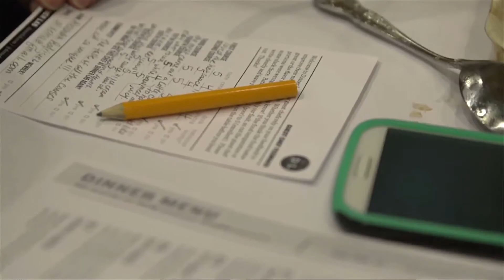Inside South Florida What's Cooking In The Dinner Lab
Inside South Florida show episode 247 segment 3 What's Cooking In The Dinner Lab with Brian Bordainick -- CEO, Dinner Lab